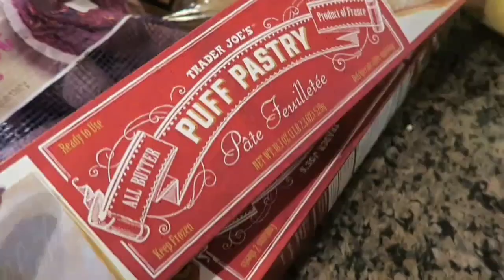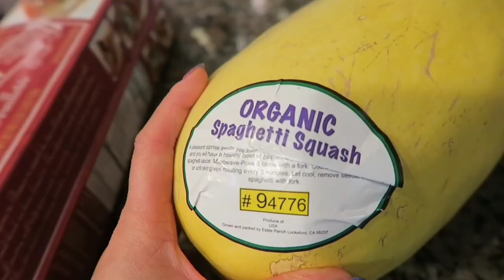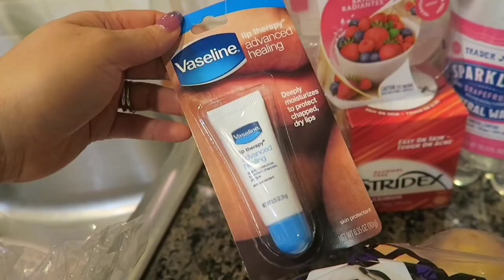☆Vlog☆買い出しdayとさむちゃんの注射♪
2017年10月19日、木曜日〜20日、金曜日。
久々に1人でわたわたと買い出しに行きました。
金曜日はさむちゃんの予防注射に行きました♪